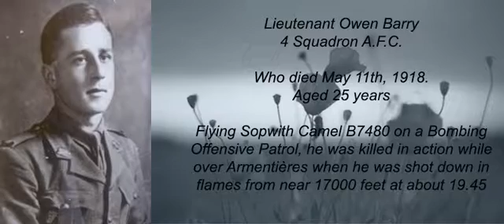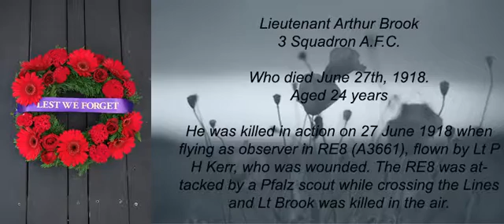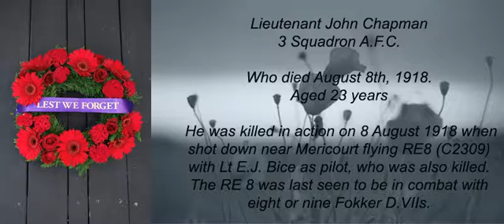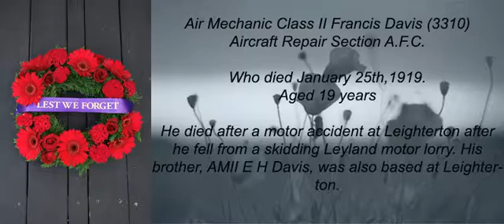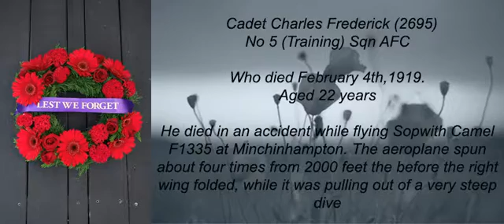a to f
Australian Flying Corps Honour Roll A to F